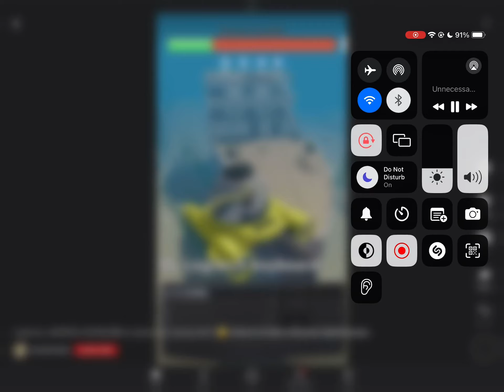shazam music recognition be like 💀💀💀💀